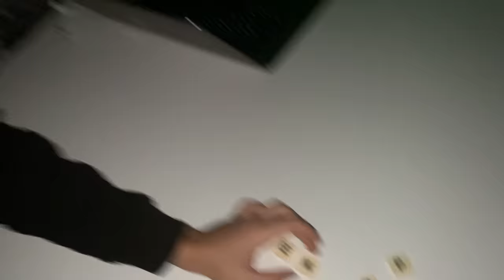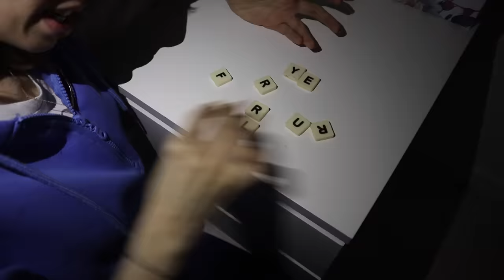GECE KARANLIKTA KÖREBE DİLA KENT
Gece karanlıkta körebe Dila Kent. Takımlara ayrıldık ve bir körebe belirledik. Körebeden kaçarak harfleri toplayıp 5harfli ilk kelimeyi bulan kazandı. Çok heyecanlı ve komik anlar yaşadık. Eğlenceli, komik ve çok güzel bir video oldu iyi seyirler.

Diğer Videolarım;